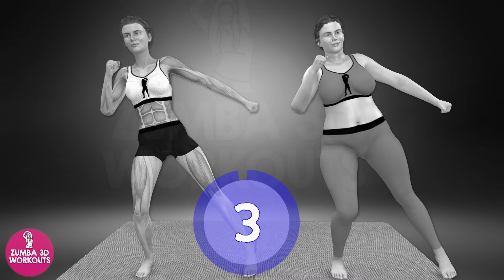Work it, shake it, own the beat, Zumba's the party where you can't be beat!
Ready to work it, shake it, and own the beat?  Zumba® is the party where you can't be beat!  Join the fun and unleash your inner dancer with infectious rhythms, calorie-blasting moves, and a smile that won't quit.  No experience needed, just bring your water bottle and get ready to sweat, sculpt, and celebrate your amazing self!